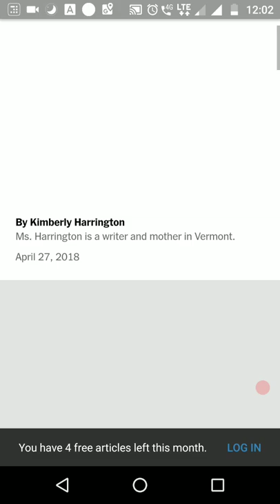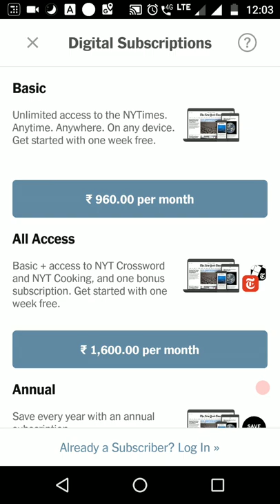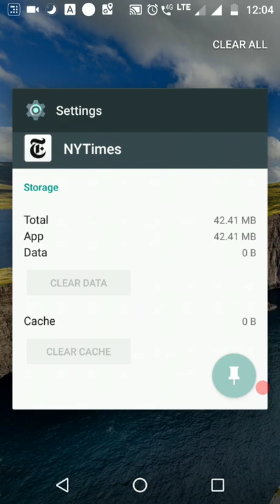How To Read New York Times Articles Without Subscription | Free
Read Free NY Times articles
Only for Android Users
Avoid 5 Free Articles Limit
Internet & Mobile Hacks